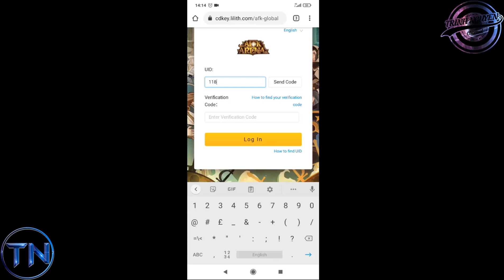AFK Arena | Redeem Code | Redemption Code | Trinh Nguyen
AFK Master: shorturl.at/uvBMP
Illusion Connect: shorturl.at/mHKS4
Mobile Legends Adventure: shorturl.at/gRU79
Genshin Impact (Redeem Code: shorturl.at/lnqwA)
Mini Football: shorturl.at/HOVX8

If any owners have an issue with any of the uploads please get in contact  and it will be deleted immediately. Thank you for your cooperation.

1. Alan Walker - Fade
shorturl.at/doDRX

2. Cartoon - On & On (feat. Daniel Levi)
shorturl.at/dACIT

3. Alan Walker - Spectre
shorturl.at/klmM2

4. DEAF KEV - Invincible
shorturl.at/jkBQR

5. Different Heaven & EH!DE - My Heart
shorturl.at/delRU